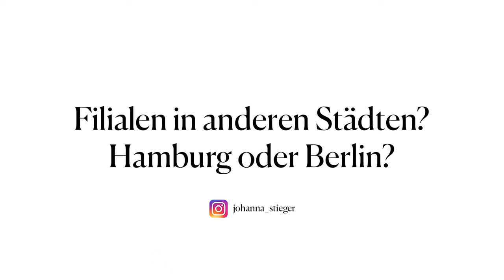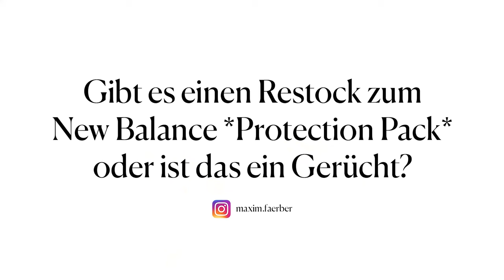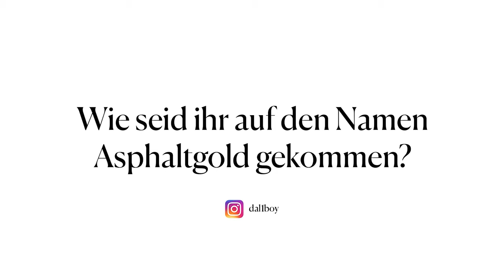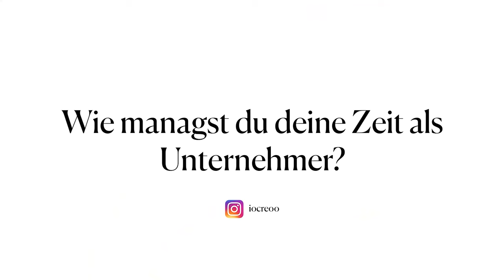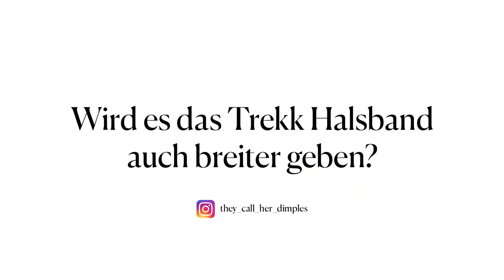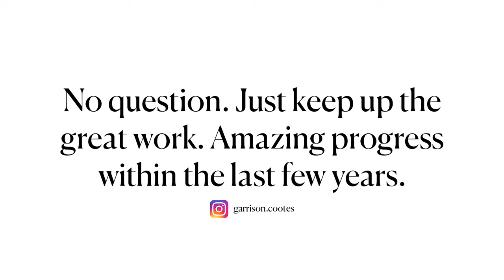STACK TV: Q&A (S3E11)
Every now and then you gotta have a Q&A session. Dani answers your questions and reveals a little secret.